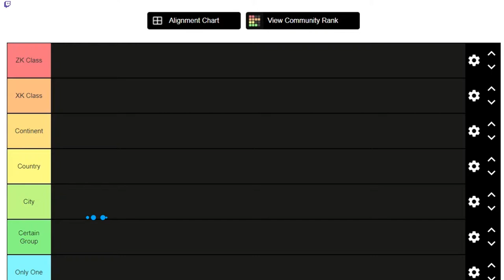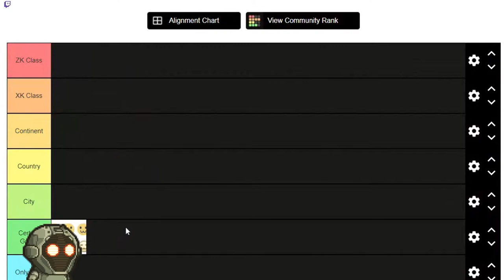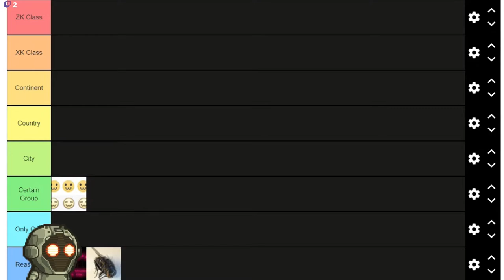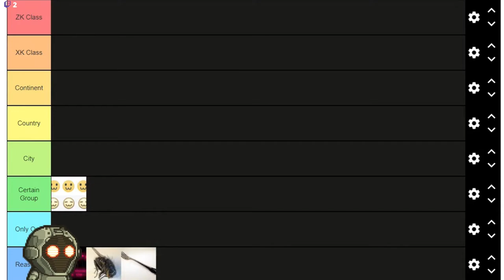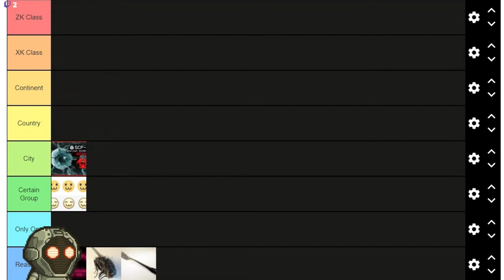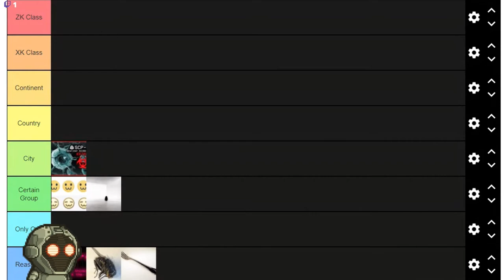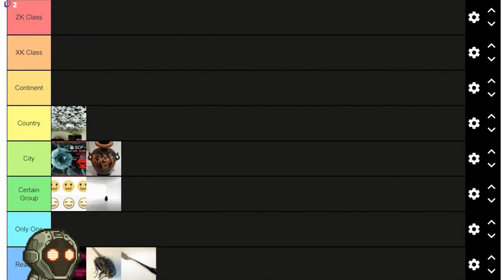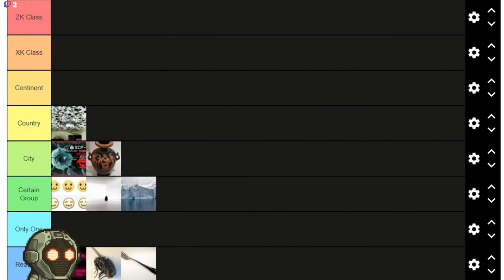Keter Tier List Part 1.1